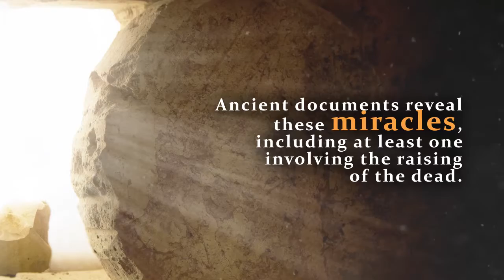Profound Secrets of Jesus and His Inner Circle by Patrick B. Cage